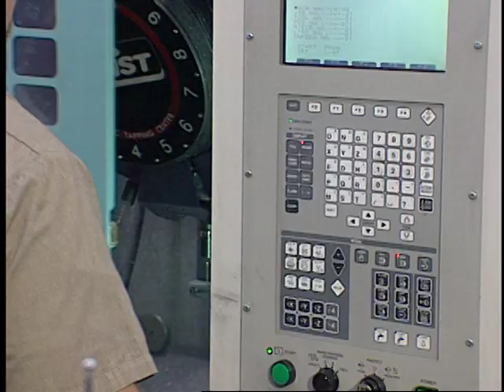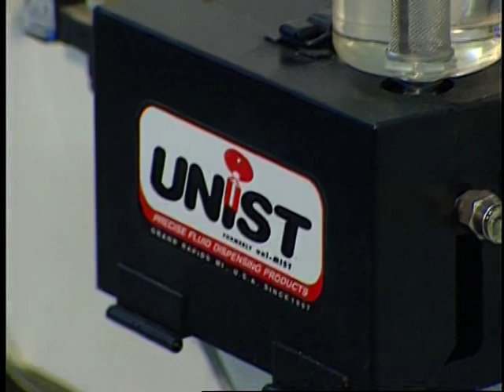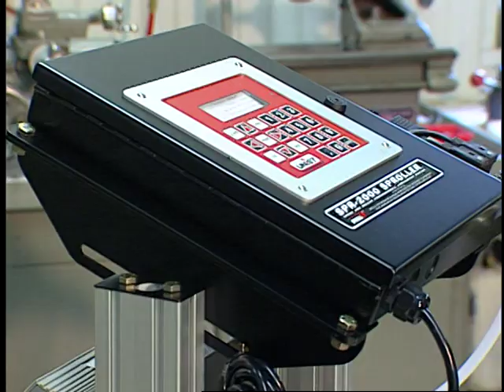Unist leads the way with MQL systems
Minimal quantity lubrication manufacturer Unist talks about the growing trend to how near dry systems are catching on.